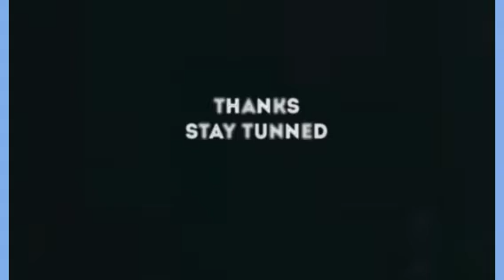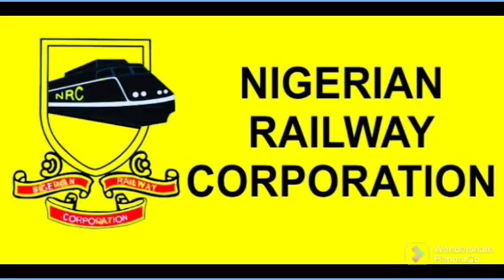Gov. El- rufai reacts to Abuja-Kaduna train attack, reveals next move | see details